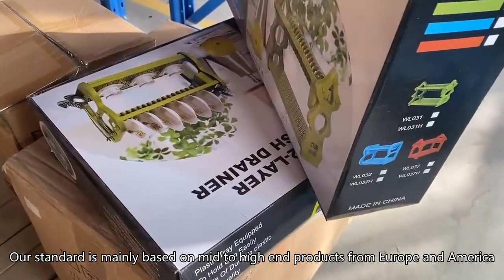sink basket,bowling alley shoe rack,over the sink dish rack China yongkang best custom order supply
wechat：c-1168
kitchen dry rack,d line dish rack,dish drainer tray buy in singapore,drain rack,brass dish drainer,sink basket,bowling alley shoe rack,over the sink dish rack China yongkang best custom order supply,diy over the sink dish rack,dish drainer big w,small in sink dish drainer,
washing bowls,sabatier dish rack,pink dish drying rack,wooden dish drying rack,500 racks for the super bowl,drying dishes,argos plate rack,dish drainer tray aliexpress,sink basket,bowling alley shoe rack,over the sink dish rack China yongkang best custom order supply,wire rack for kitchen sink,kitchen drainer tray,kitchen sink dish drainer drying rack,plate dryer,daiso dish drainer,dish holder rack,